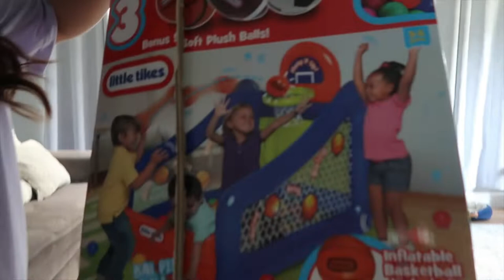QUITANDO LA PISCINA 🏊‍♀️ + TRABAJANDO POR DOS DIAS 💸+ LES ENCANTO ESTE INFLABLE 🎈